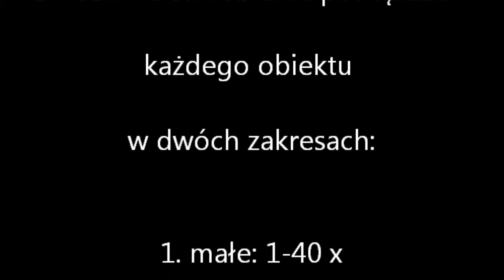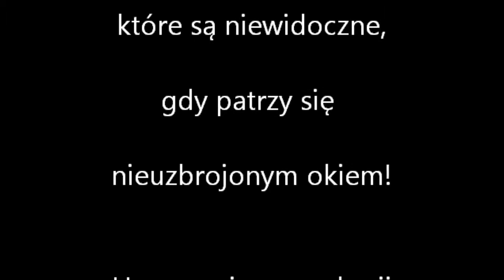Laboratorium Eucharystyczne. WSTĘP - OKRUCHY CHLEBA.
Króltki filmik z testowania mikroskopu cyfrowego. Oglądamy jak wyglądają okruchy chleba z małym i dużym powiększeniem.